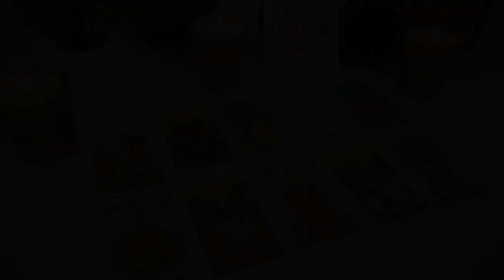AQUARIUS.♓️ This person is still lingering in your energy, they’re not supposed to be here